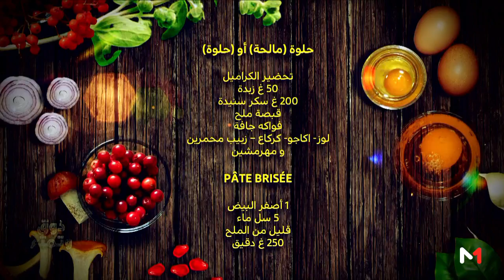ذوق و تمتع : طريقة تحضير الحلوى المالحة الحلوة